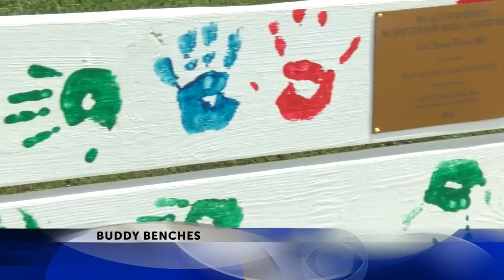Local Girl Scouts create “Buddy Benches” for children in the East at 6 p.m.